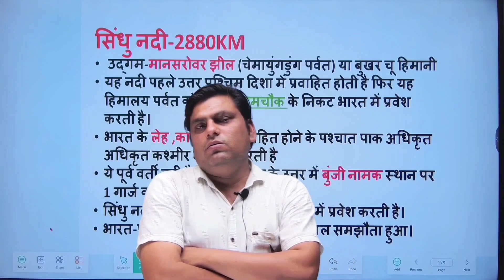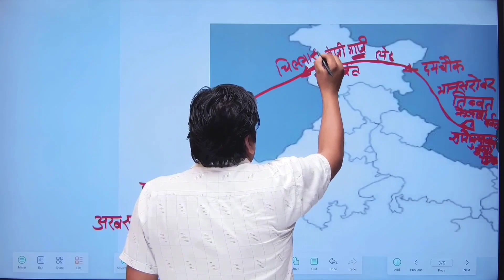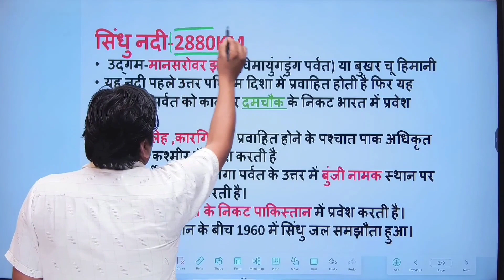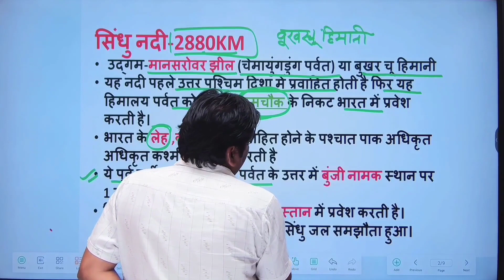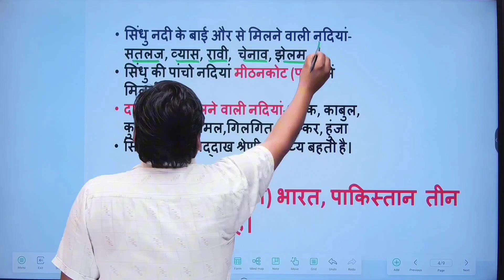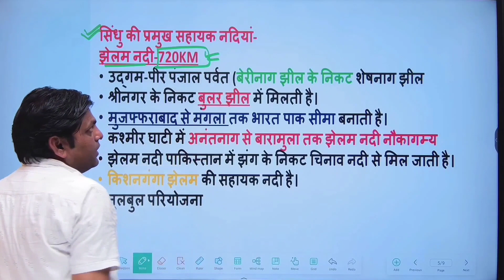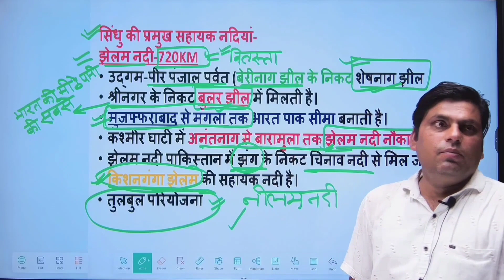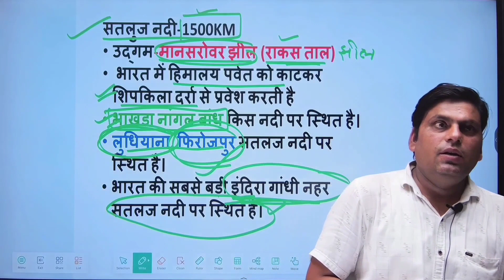Complete Indus River system || सिंधु नदी तंत्र || rivers of india geography || Indian Geography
world geography
world geography in hindi
world geography in one video